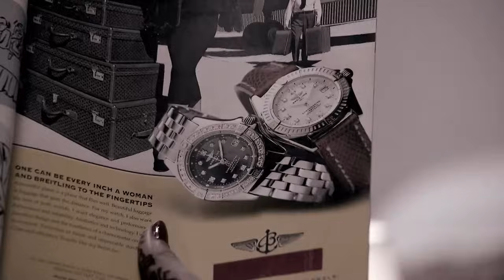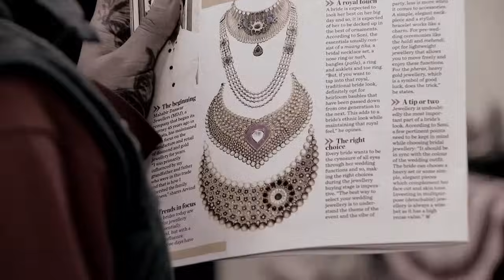Bokul Katha - Full Episode - 94 - Ushasi Ray, Honey Bafna - Zee Bangla